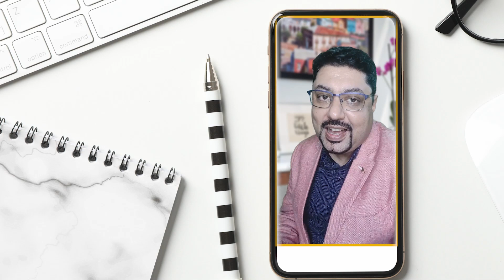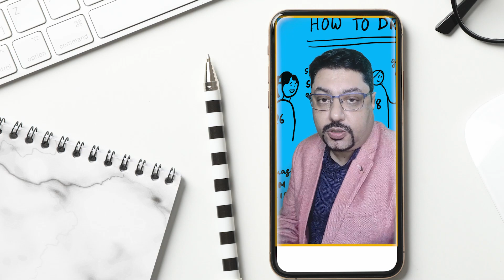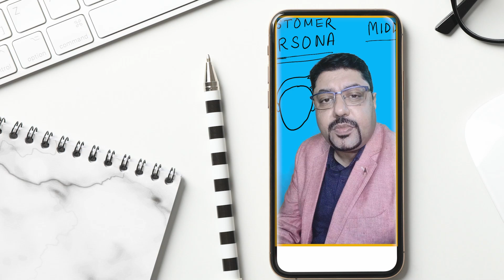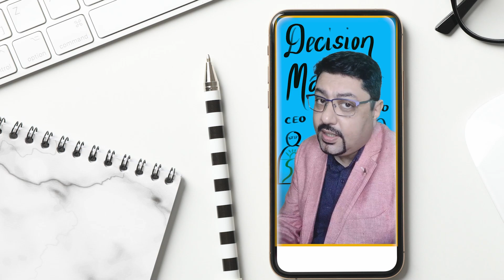Masterclass - Introduction - Visual thinking for those who say they cannot draw - Learn with Tridib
This video is an introduction to the launch of the masterclass - Introduction - Visual thinking for those who say they cannot draw by Learn with Tridib

Introduction to the Masterclass
Introduction to the chapters